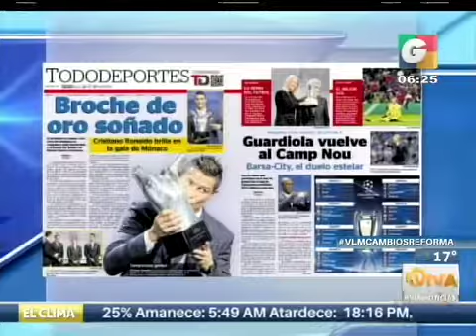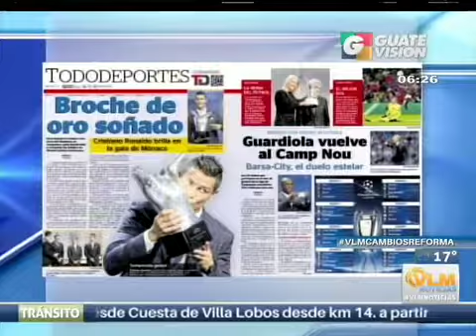Recorte de película 4 iPhone